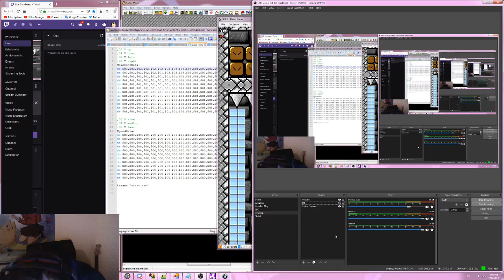that 17 year old zoomer who still makes smw hacks